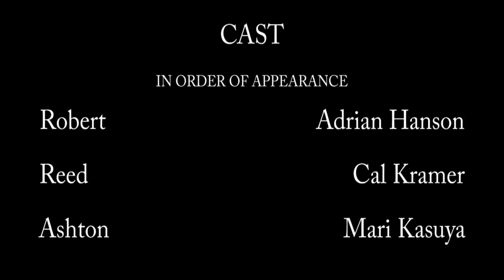The Good Morning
Renaissance Productions

Robert nervously practices his daily ritual.